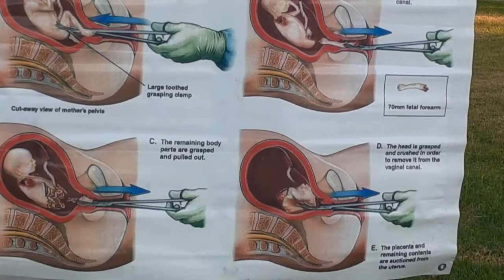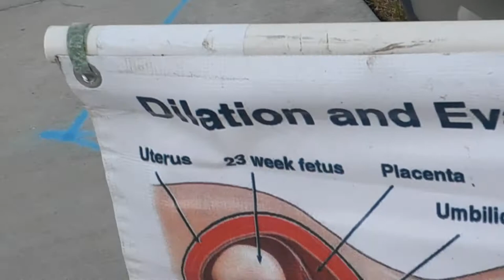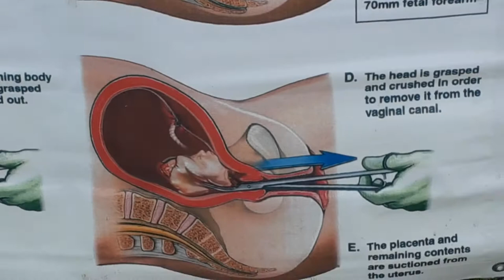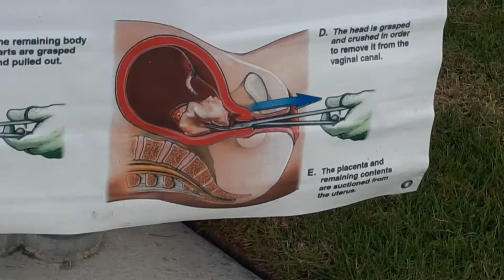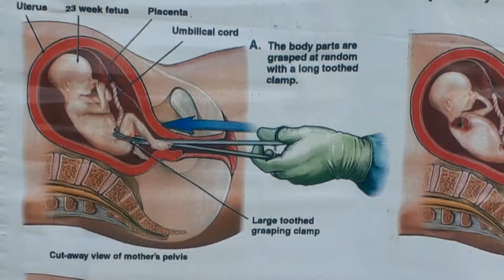RAW UNCENSORED Biden Protest(13)